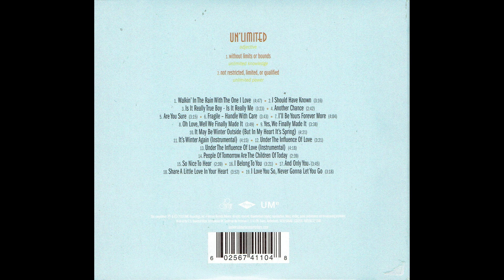Love Unlimited- THE UNI, MCA AND 20TH CENTURY RECORDS (People of Tomorrow Are The Children Of Today)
The UNI, MCA and 20th Century Records Singles (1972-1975) es un recopilatorio lanzado el 15 de junio de 2018 por Mercury Records.